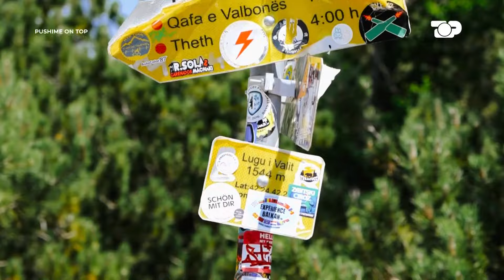Shtegu i famshëm në Valbonë/ Thethi mbledh turistë nga e gjithë bota - POT